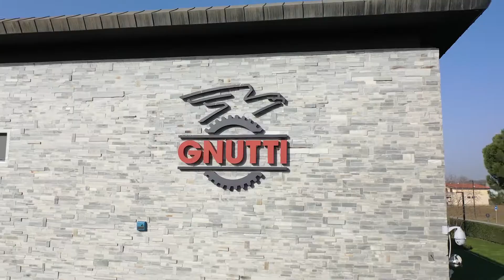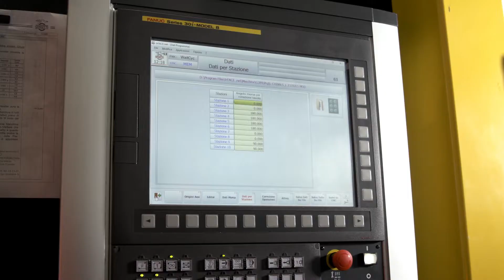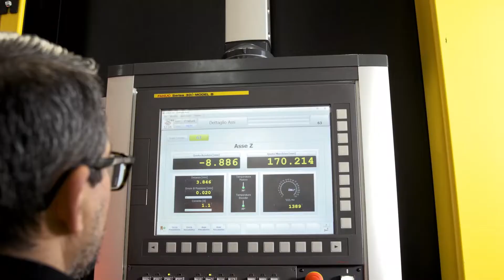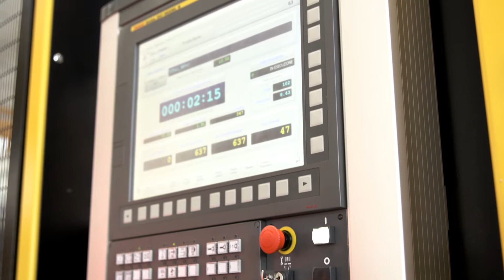Produzione di pezzi completamente automatizzata da cassetta in cassetta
La collaborazione tra Gnutti e FANUC dura da 21 anni e ha visto le due aziende unire le rispettive competenze per realizzare progetti e soluzioni tecniche su larga scala. Il sistema incorpora diverse macchine, il cui centro è il trasferimento flessibile a 10 stazioni e cinque robot - modelli FANUC M-20iA/20M, M-10iA/10MS e M-10iA/10M - che automatizzano tutte le fasi del processo. Il controllo avviene tramite due unità FANUC 30i-B Plus NC.